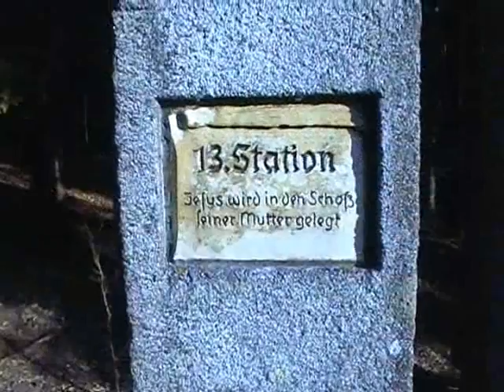Kalvarienberg in Aigen im Mühlkreis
Informationen zum Kalvarienberg in Aigen